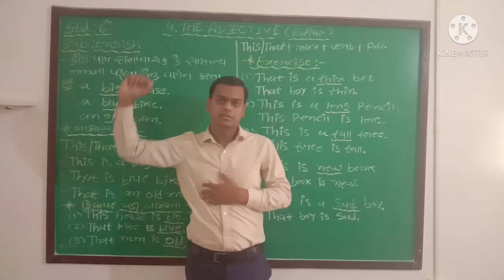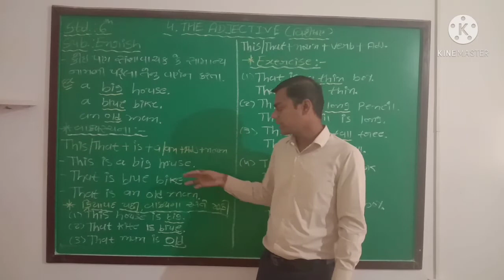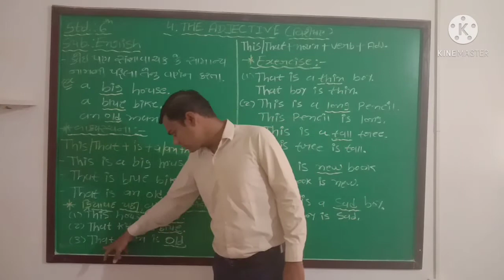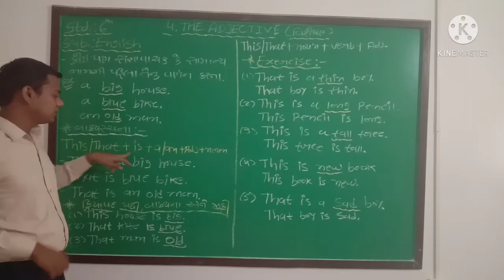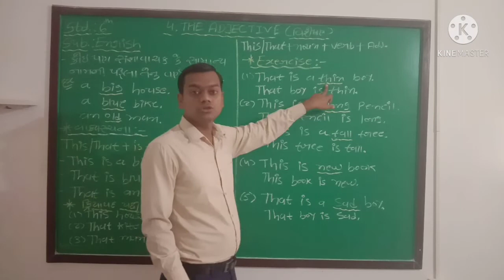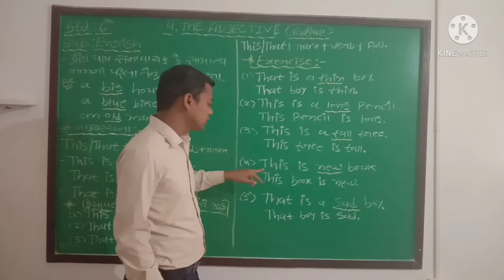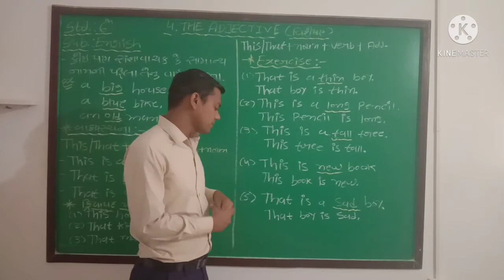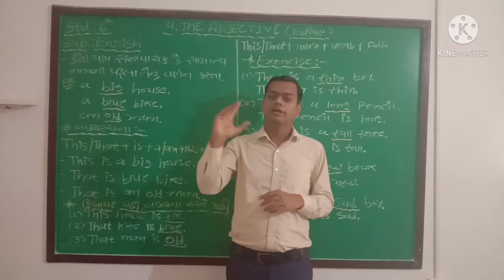Std : 6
English Grammar